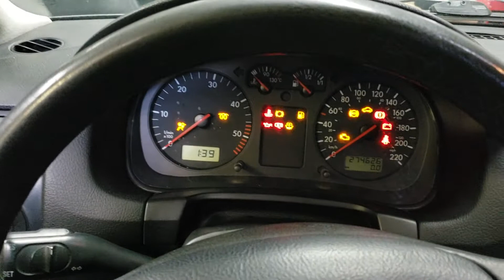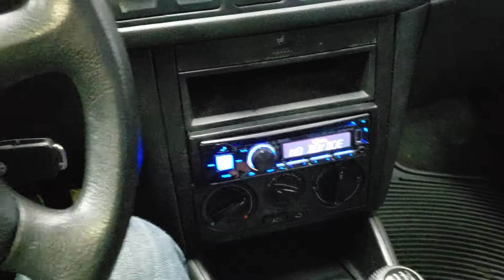2002 VW ALH TDI 274,626km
For sale Video